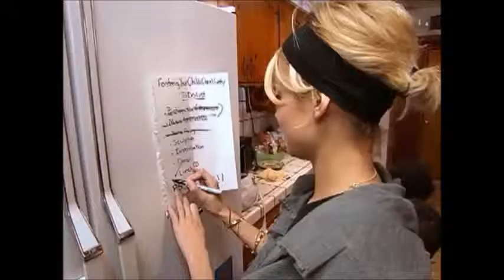The Simple Life - Nicole's ballet class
Nicole teaches the Burton kids how to do ballet